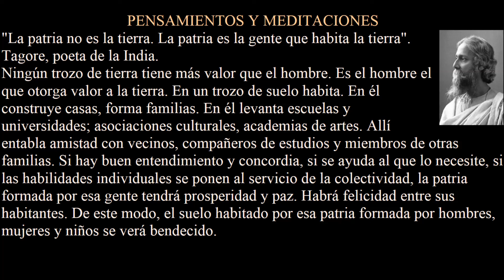784. Narración. "La patria es la gente" - Música de Tchaikovsky